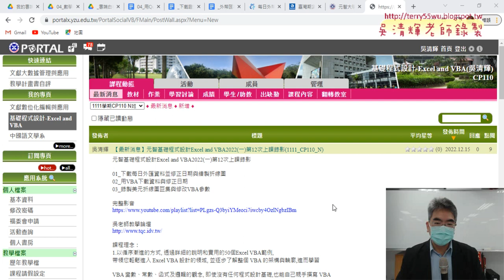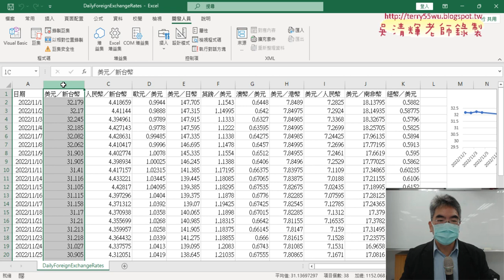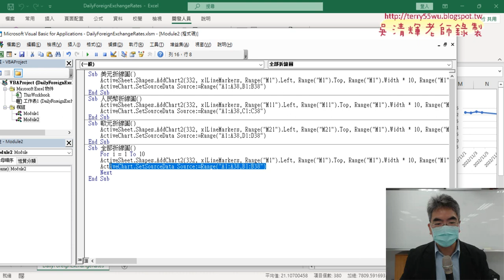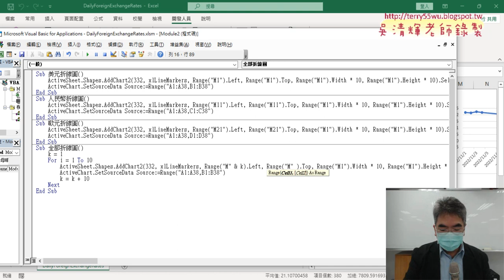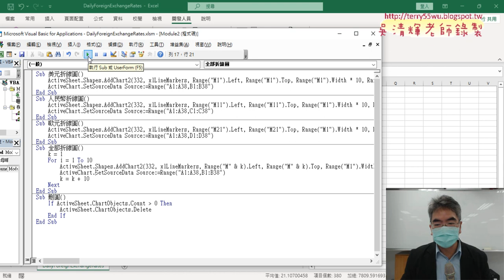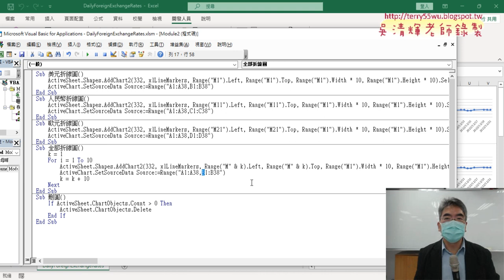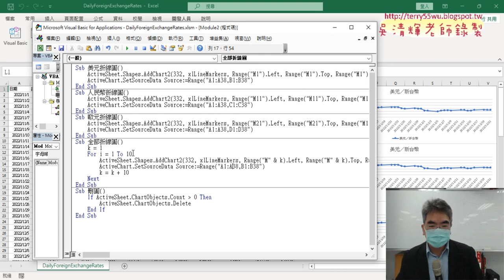02 用FOR迴圈輸出全部折線圖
01_用VBA下載外匯歷史與繪製折線圖複習
02_用FOR迴圈輸出全部折線圖
03_增加切欄名變數與繪製全部折線圖
04_作業說明與改為兩欄輸出圖表

課程理念：
1.以循序漸進的方式, 透過詳細的說明和實用的50個Excel VBA範例,

2.進而解說EXCEL與資料庫的結合，甚至將EXCEL當成資料庫來使用，

上課用書：
Excel VBA一點都不難：一鍵搞定所有報表
作者： Excel Home
出版社：博碩
出版日期：2013/06/26
定價：380元

吳老師  111/12/22